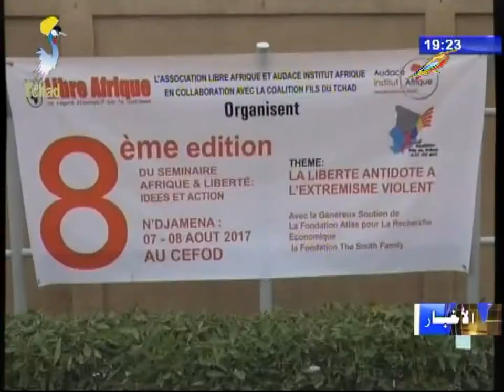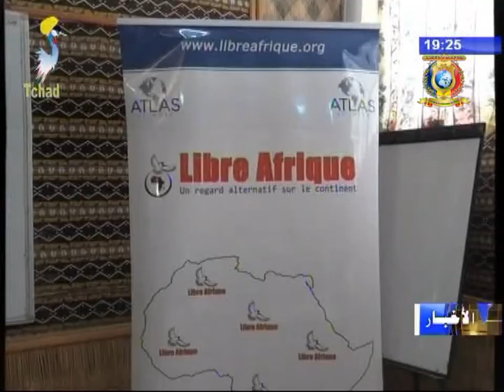نشرة تلفزيون تشاد يوم 07 أغسطس 2017 - مجتمع مدني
العناوين
1) منظمة أيادي للتنمية تقيم دورة حول الشباب في التنمية
2) ندوة عالمية حول مكافحة التطرف